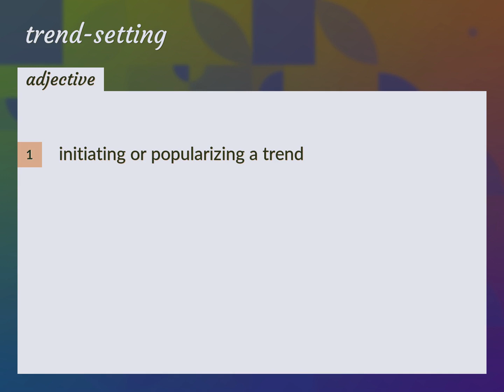Trend-setting | meaning of Trend-setting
What is TREND-SETTING meaning?